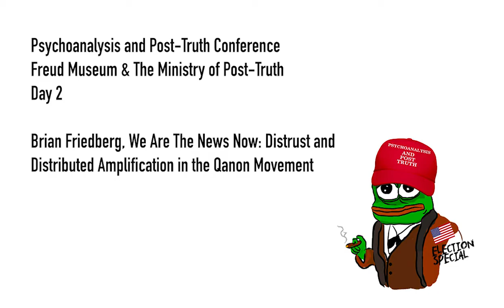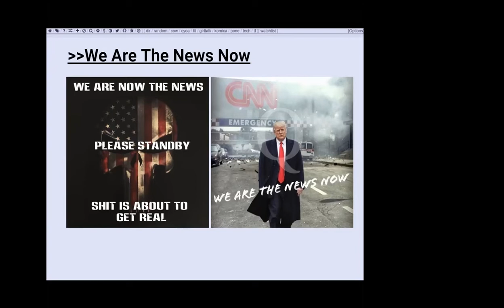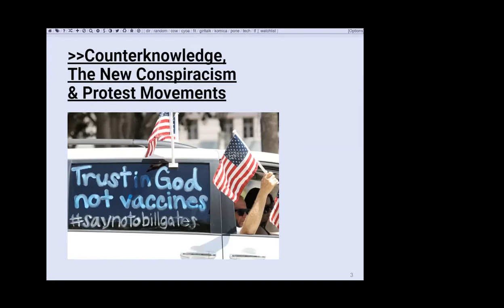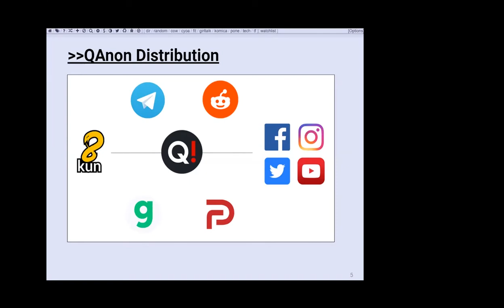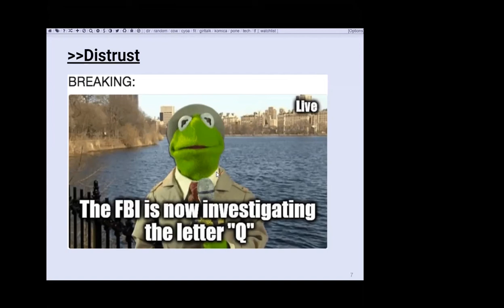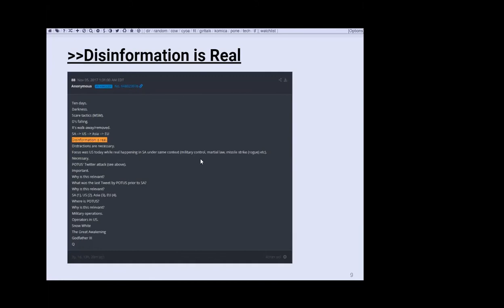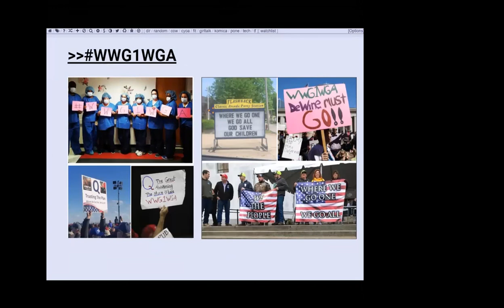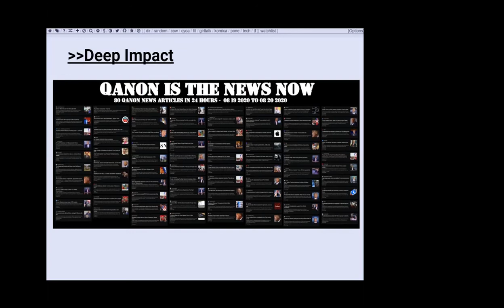We Are The News Now: Distrust and Distributed Amplification in the Qanon Movement - Brian Friedberg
Part of a two-day conference on post-truth at the Freud Museum London

Brian Friedberg - We Are The News Now: Distrust and Distributed Amplification in the Qanon Movement

Since it’s start in October 2017, the Qanon Movement has been a major amplifier of rumors, disinformation and conspiracy theories. Positioning themselves directly in opposition to so-called mainstream media, Qanon adherents fundamentally distrust the news, share both verified and unverified information, and interpret critical press as vindication. Through a critical examination of “We Are The News Now,” a viral Qanon slogan, we illustrate how the movement has used social media to iterate and evangelize, and identify the technique of “distributed amplification” in the spread of disinformation online.